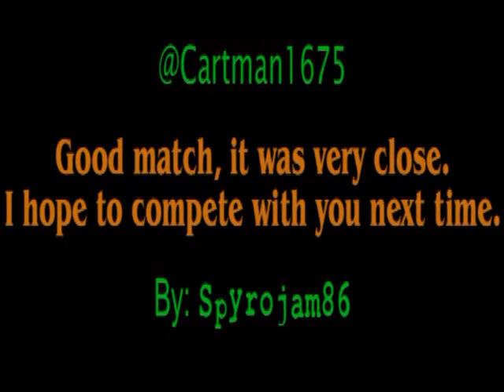IAS3 Round 1 Group C- Cartman1675 vs. Spyrojam86- Race to 25 Eggs on Spyro 3 Part 2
Race to 25 Eggs on Spyro 3. Here is the final part of the video.
Left: Cartman1675
Right: Spyrojam86

Uploaded by Spyrojam86
Note: I had to reduce the quality on this video to upload it faster because of a slow Internet connection on the last night of uploading for my group.